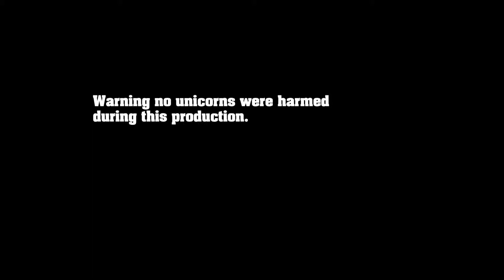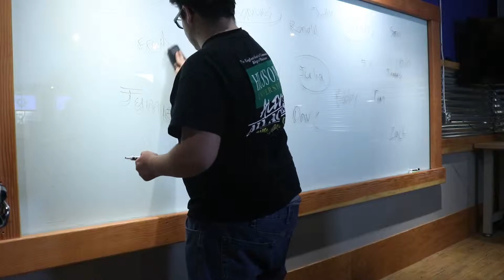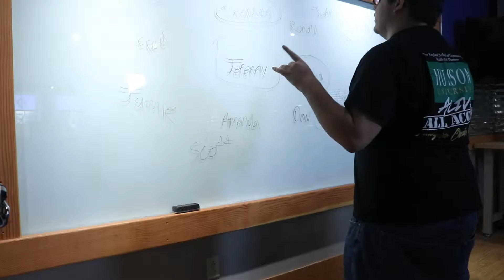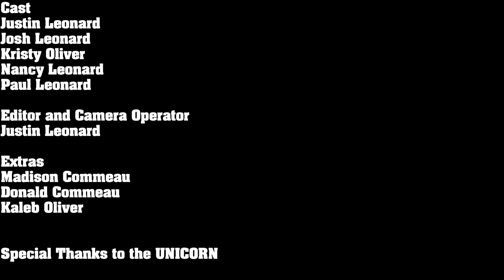The Possible Murder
Here is the official movie I made for my UTC class.